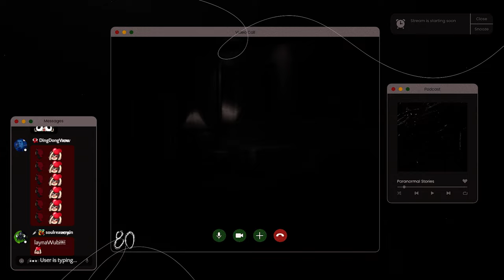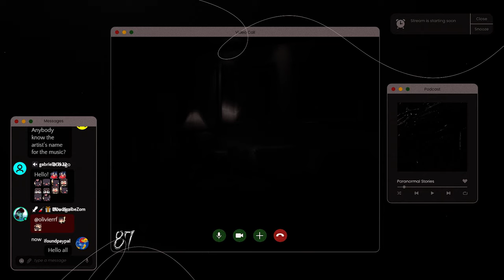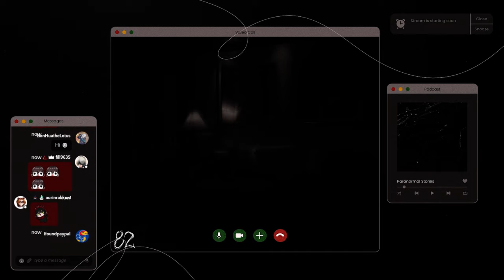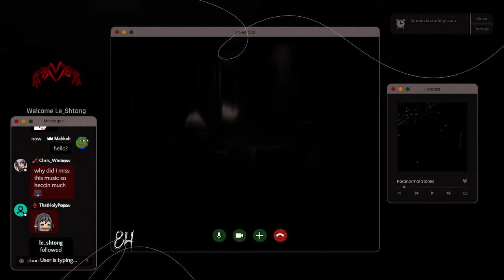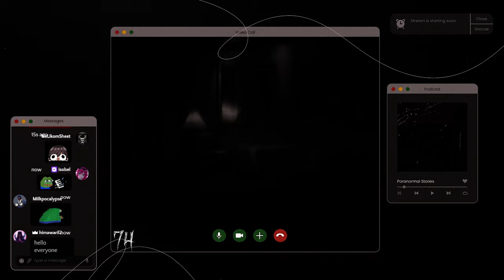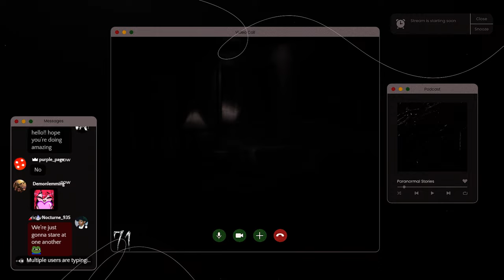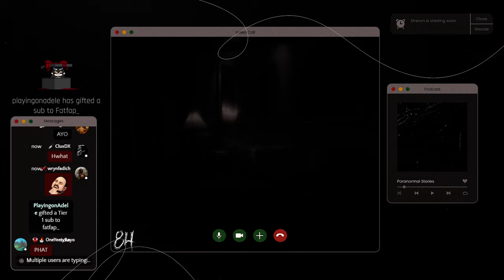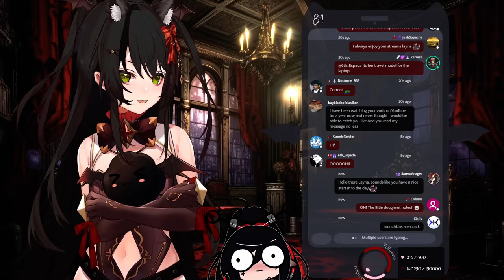Horror games and hanging with JuniperActias!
Please enjoy as Layna checks out Grounded w/ JuniperActias! Don't forget to watch the streams live on Twitch!

Follow Juniper!

✞ Time Stamps:
0:00 - Intro
11:20 - Just Chatting
2:35:23 - Teleforum
3:26:01 - Buried
3:48:14 - Setting Up
3:57:43 - Juniper and Layna Hangout
4:44:32 - Grounded
8:42:32 - Ending